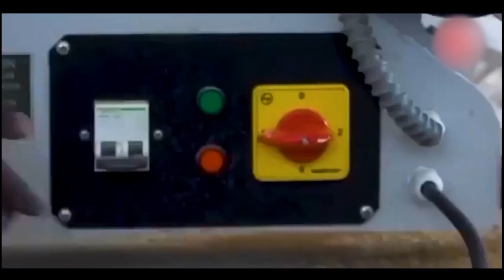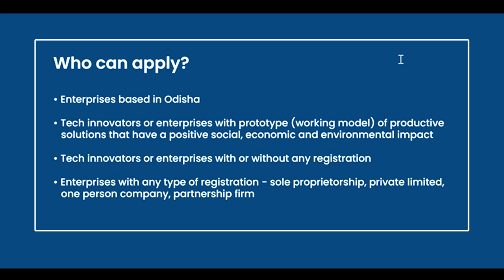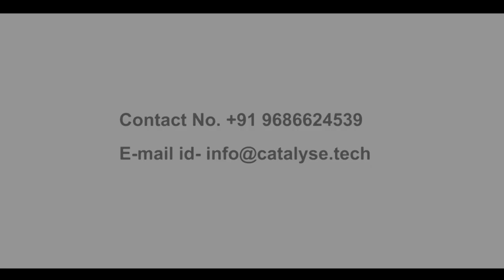Grassroots CatalyseTech Odisha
The Grassroots CatalyseTech Challenge in partnership with Startup Odisha and SELCO Foundation will support the State of Odisha in empowering the rural innovators / enterprises to solve their grassroots problem with their productive solutions.

It will catalyse technology innovation, in a manner that supports the development of an innovation and entrepreneurship ecosystem for inclusive development.

The Goal is to engage, empower and provide an incubation platform to at least 125 grassroots tech innovators or  enterprises by 2027 to solve many problems defined by SDG1 (No Poverty), SDG3 (Good Health & Wellbeing), SDG7 (Affordable and Clean Energy), SDG8 (Decent Work & Economic Growth), and SDG13 (Climate Action) with their productive technology solutions.